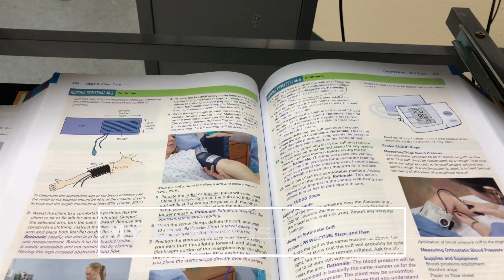Why You Should Become an LVN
Let us help you prepare for a rewarding and high-growth career as a Vocational Nurse TODAY!. Our next program bootcamp will be on October 15th, 2018. We are enrolling now!